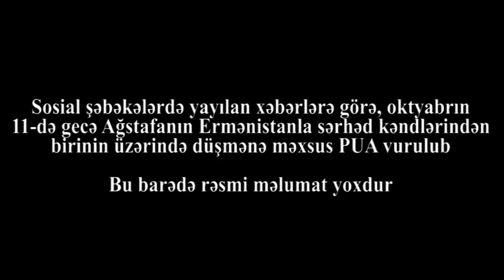ermeni puasi vuruldu-kənd xilas oldu: erməni əsgərinin başına düşdü